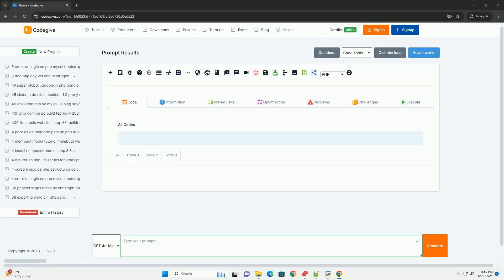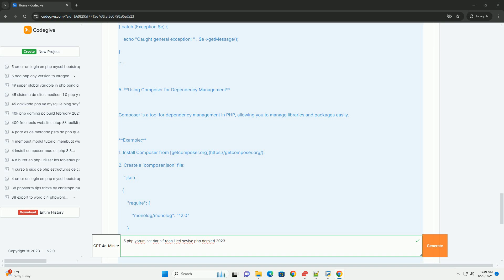5 php yorum sat rlar s f rdan i leri seviye php dersleri 2023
"2023'te php yorum satırları" konulu ileri seviye dersler, php programlama dilinin yorum satırlarını etkili bir şekilde kullanmayı öğretmektedir. bu dersler, geliştiricilere kodun okunabilirliğini ve bakımını artırma yollarını sunar. yorum satırları, kodun anlaşılmasını kolaylaştırarak, ekip içinde iletişimi güçlendirir. dersler, tek ve çok satırlı yorumların nasıl kullanılacağını, yorumların yerleştirileceği en iyi yerleri ve yorumların performansa etkisini ele alır. ayrıca, yorumların projenin belgelenmesindeki rolü ve sürüm kontrol sistemleri ile entegrasyonu gibi konulara da değinilmektedir. bu eğitimler, php geliştiricilerinin kod yazma pratiğini geliştirirken, aynı zamanda işbirliği ve proje yönetimi konularında da bilgi sahibi olmalarını sağlar. sonuç olarak, yorum satırlarının etkili kullanımı, yazılım geliştirme süreçlerinde önemli bir yer tutmaktadır.

python 2023 books
python 2023 question paper
python 2023 mooc
python 2023 roadmap

python 2023 books
python 2023 mooc
python 2023 roadmap
python 2023 download
python 2023-24 aktu paper
python 2023 pdf
python 2023
python 2023 version
python 2023 reddit
python dersleri sıfırdan
python dersleri indir
python dersleri pdf
python dersleri udemy
python dersleri yakın kampüs
python dersleri
python dersleri youtube
python dersleri ücretsiz